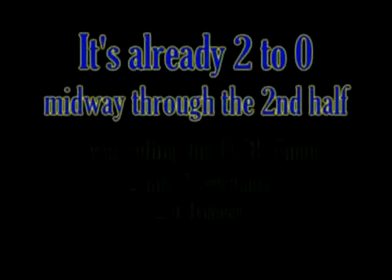060903 Bay Oaks Bombers U11G v. DeAnza Force, Part 1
Bay Oaks Labor Day Classic
U11G Championship Game
Merritt College, Oakland, CA